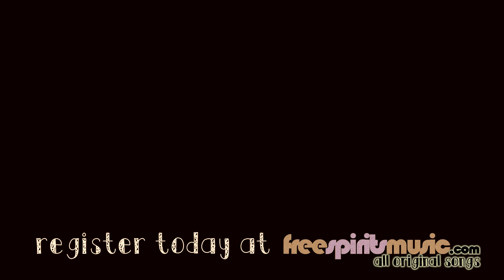The Original Songs Of Free Spirits Music - Live @ Shapeshifter Lab 12/13/14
Private students across Brooklyn write their own rock songs and perform them with a full band.